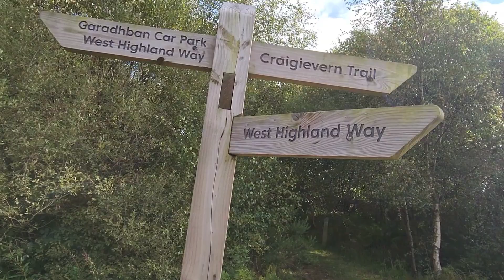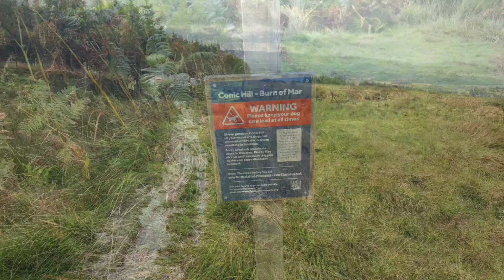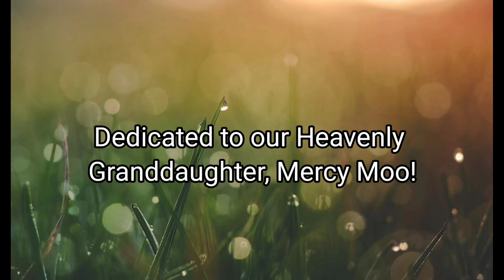West Highland Way Day 3 (Drymen to Balamaha and the Milarrochy Bay Campsite) 8.4 miles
On day 3, we hiked from Drymen to Balmaha and a campsite. The mileage for today was 8.4.